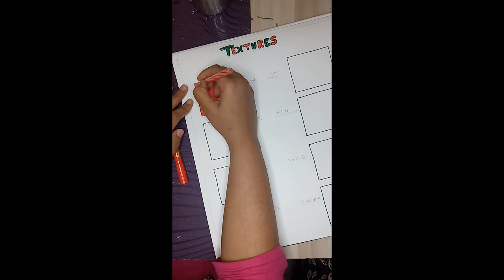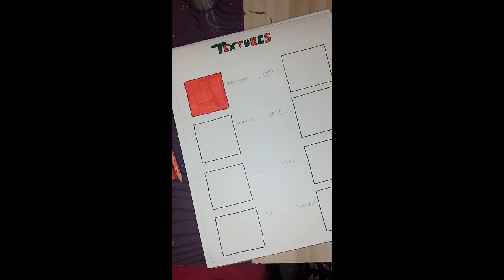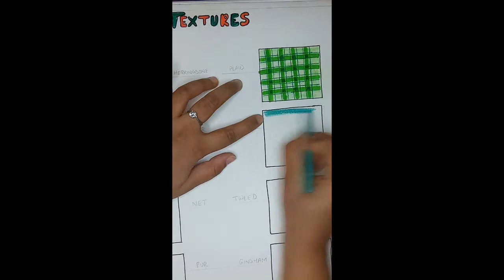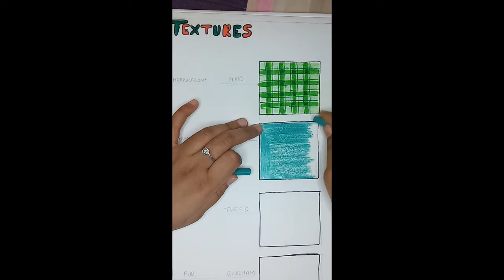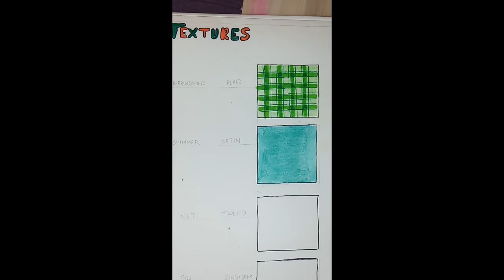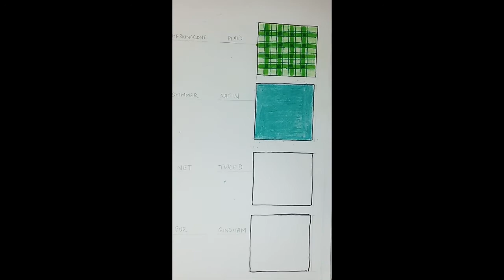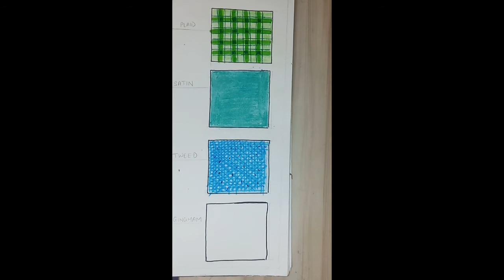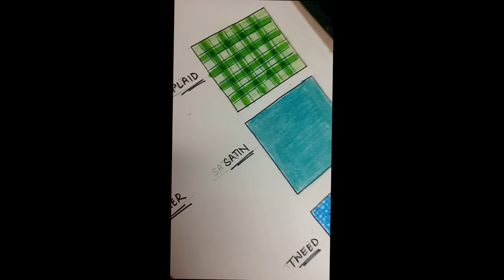Different types of Textures// Basic Tutorial for Beginners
In this video I have shown some of the textures which is used in clothes and fashion industry
I do hope you find it helpful